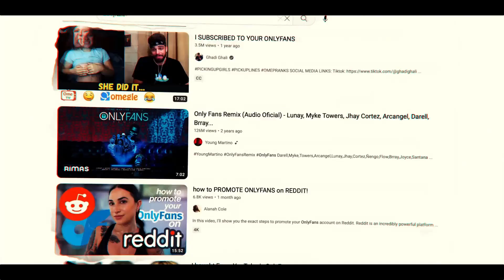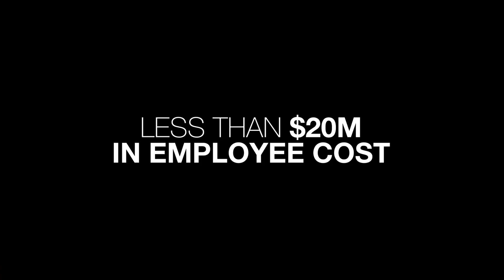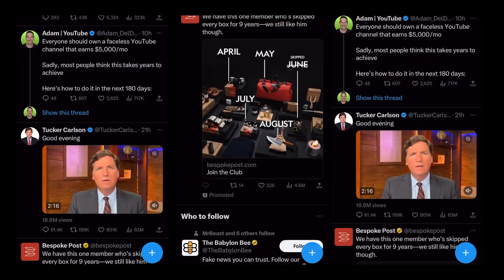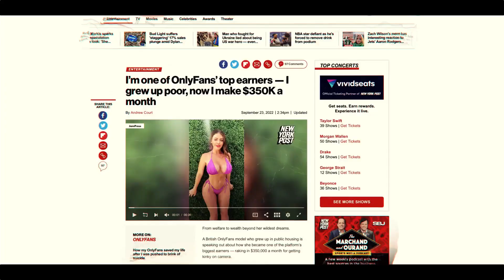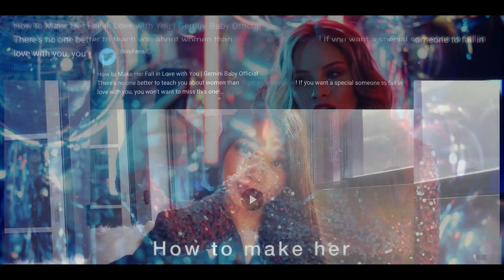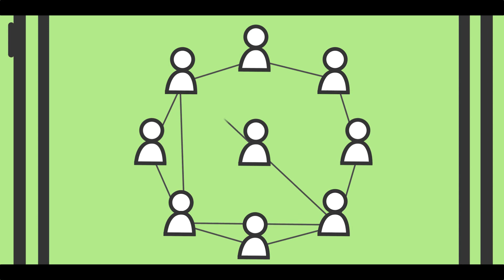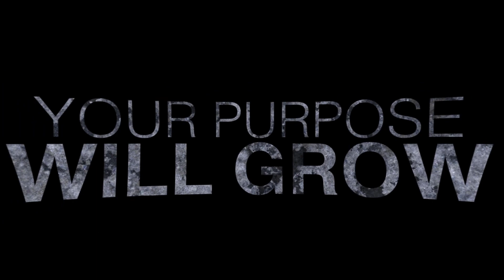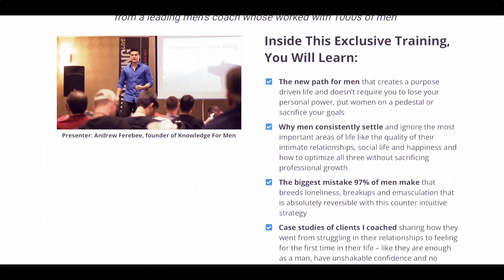The Darkside of OnlyFans Docuseries: How OnlyFans Hijacked Our Souls in 3 Years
In part 1 of this 3 part docuseries, we explore the dark underbelly of OnlyFans, an online platform that's created a new breed of adult content creators and has turned the traditional business model on its head. From my personal experience dating an OnlyFans creator to extensive research into the platform's billion-dollar business model, this deep dive reveals the explicit content, the fast money, and the disturbing implications of this new trend.

Whether you're a content creator, a consumer, a parent, or just someone intrigued by this fast growing social phenomenon, this episode offers an enlightening and cautionary perspective. We delve into the motivations of OnlyFans creators, the rapid rise of this platform, and why it's a game-changer in the industry on men and women.

Let's continue this conversation in the comments. What are your thoughts on OnlyFans? Has this platform crossed a line, or is it just a response to the market's demand? Is it changing the traditional landscape of relationships?

Regain Your Masculine Power: 30-Day LIVE Challenge!

Feeling a loss of power, purpose, or drive? Rediscover your strength with our 30-Day LIVE Challenge. Designed to help you reclaim your masculine energy, this journey offers live sessions, personalized guidance, and a supportive community. Rediscover the drive and determination that draw respect and attraction. It’s your time to thrive and transform physically and mentally. Limited space. Get your power back, get your life back!

Andrew